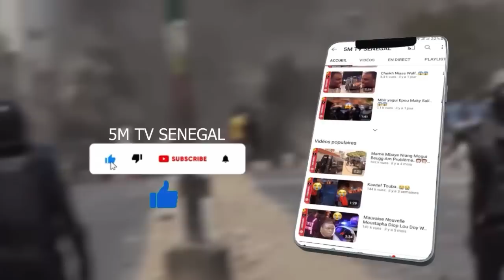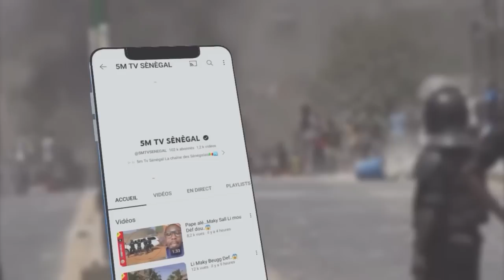ÇA CHAUFFE FARBA NGOM…